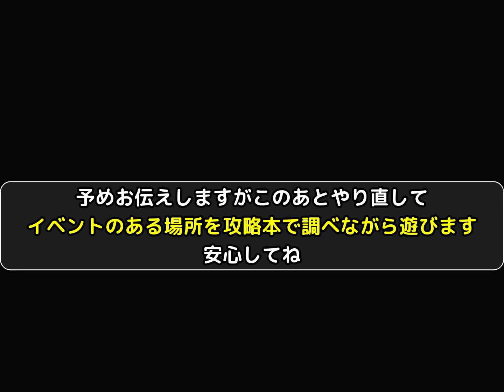太正14年、花組特別公演。【サクラ大戦 帝撃グラフ】Gr#12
帝都の人たちへ笑顔を――その想いで、花組が動き出す。
🌸『サクラ大戦　帝撃グラフ』ゲームソフト紹介
おなじみ『サクラ』のキャラクターたちの魅力を、新たな切り口で…！
『サクラ』をディスクめいっぱいに詰め込んだ、ファン待望のシリーズ第３弾！
特別仕様のオリジナル・ゲーム、特別公開の貴重な資料集を中心に、まさしく「サクラ満開」の充実度。
ファンの皆さんにお贈りする、必携のコレクターズ・アイテムです。
セガサターン / 発売日：1998年12月23日

🌸株式会社セガ　ゲームプレイ映像利用に関するガイドライン
🌸支配人のSNS
（準備中のため動画投稿時点ではthreadsへの投稿がありません）